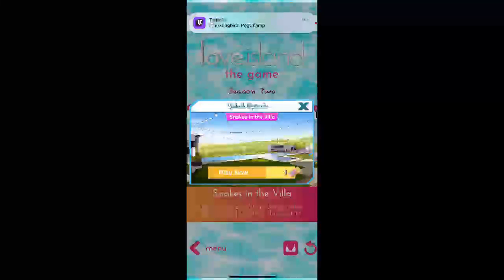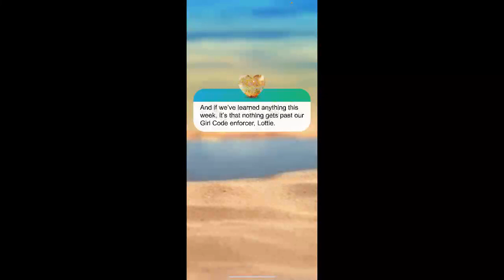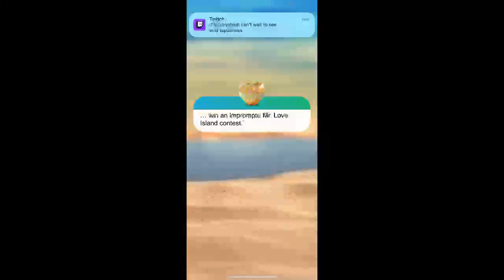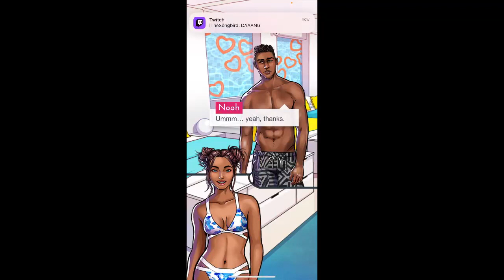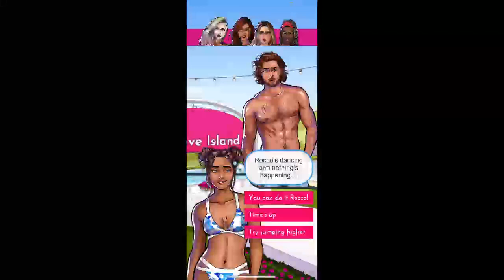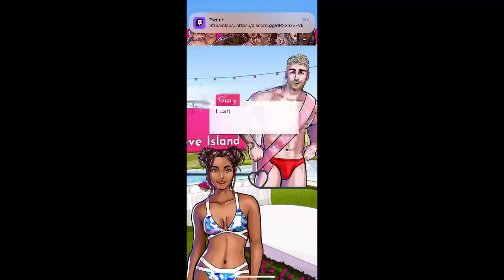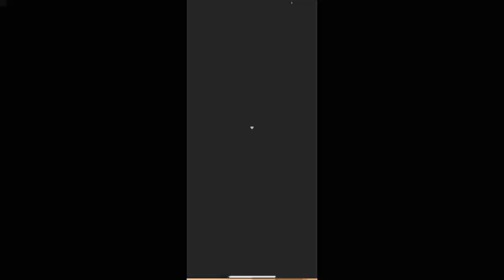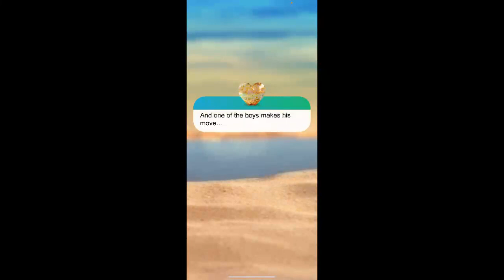Love Island's Most Eligible! (Episode 7)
It was a memorial day stream... if that means anything to you...
The stream cut out when I first started so I had to restart and I also was not streaming in the usual spot so sorry if it's rough at parts!